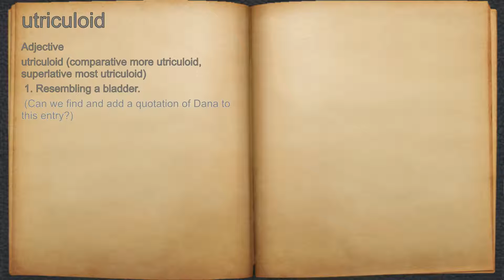What does utriculoid mean?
A spoken definition of utriculoid.

Intro Sound:
Typewriter - Tamskp